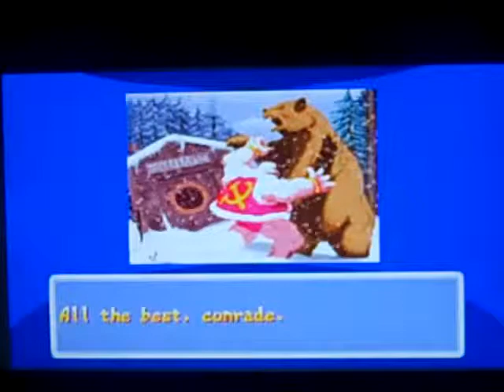Let's Play Street Fighter Alpha 2 Gold-Zangief Part 2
Zangief's Playthrough.